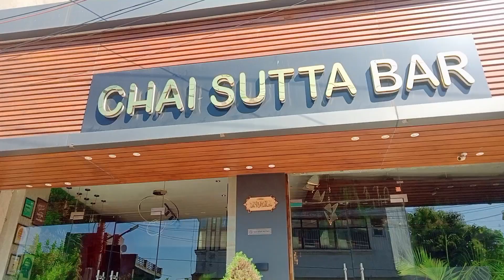VLOG | Bhai ke birthday🎈🤡